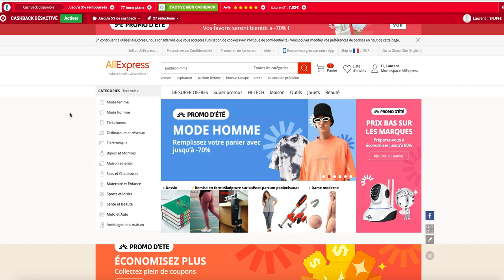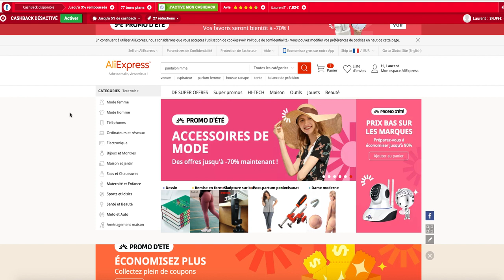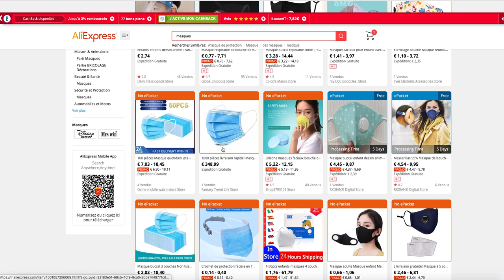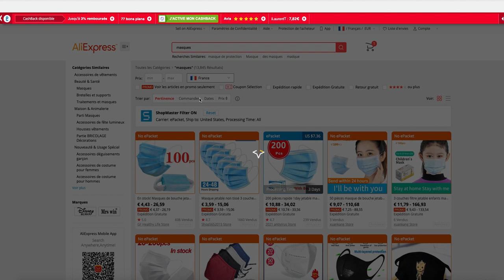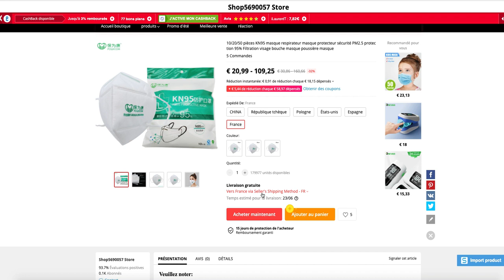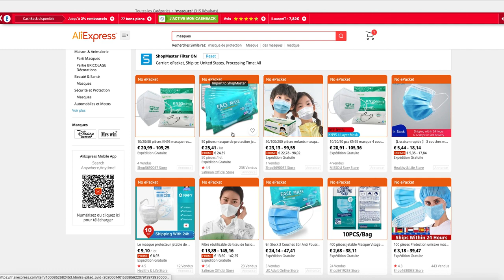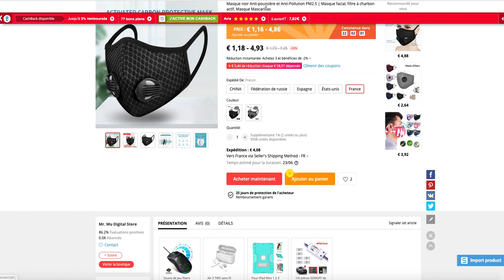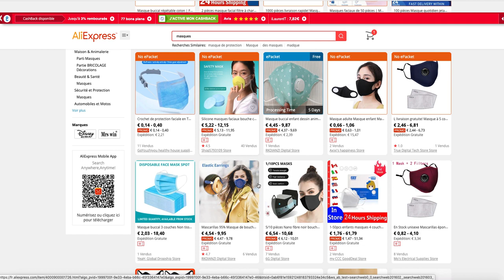COMMENT EXPEDIER RAPIDEMENT DE FRANCE AVEC ALIEXPRESS SANS SE FAIRE ARNAQUER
Beaucoup de formation en Dropshipping vous disent qu'utiliser Aliexpress avec une livraison rapide est possible. C'est FAUX. Dans cette vidéo je vous montre comment trouver des produits sur Ali exprès qui sont expédié de France mais surtout que 99 % des produits soi-disant expédié de France sur Alexpress ne le sont pas mais sont expédié de Chine via une méthode de livraison un peu plus rapide. Cela vous expose à de nombreux problèmes avec vos clients et aussi à la suspension de votre compte de vendeur.